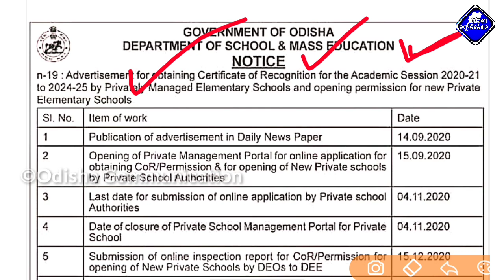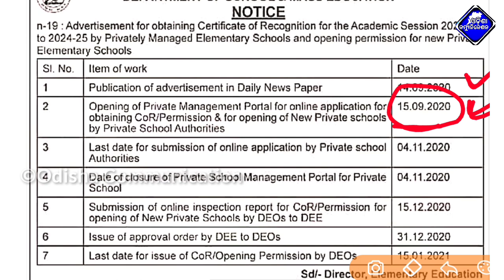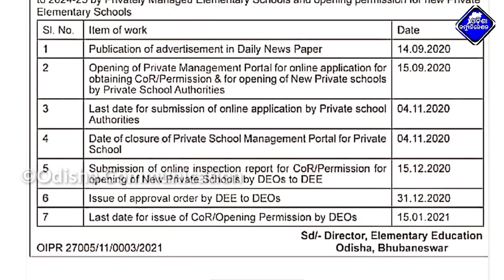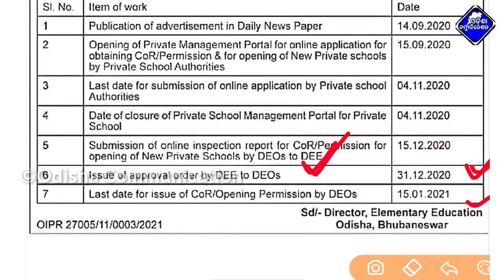ସରକାରୀ ସ୍କୁଲ ବନ୍ଦ ଘରୋଇ ସ୍କୁଲ ଖୋଲିବାକୁ ଅନୁମତି !! Odisha govt permission open new private school & CoR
ତଳେ ଦିଆଯାଇଥିବା Appଟି ଡାଉନଲୋଡ କଲେ ତୁରନ୍ତ ୫୦ ଟଙ୍କା ମିଳିଯିବ ଏବଂ ମାସିକ ୩ ରୁ ୪ ହଜାର ଟଙ୍କାରୁ ଅଧିକ ରୋଜଗାର କରି ପାରିବେ !